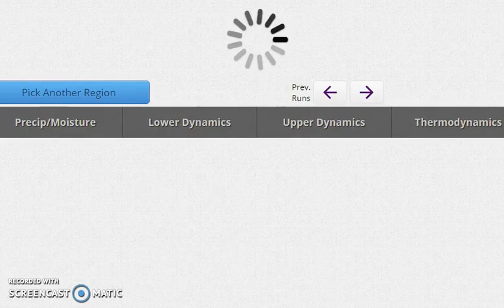Long Range GFS jet stream forecast 12152015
Long range gfs weather model shows absolutely NO indication of any kind of a pattern change through Christmas and into New Years Eve. The blow torch pattern continues with just a cold shot for this weekend which brings temperatures down to near normal.